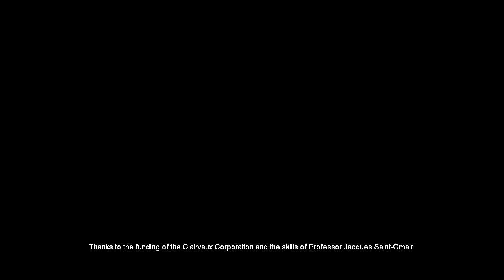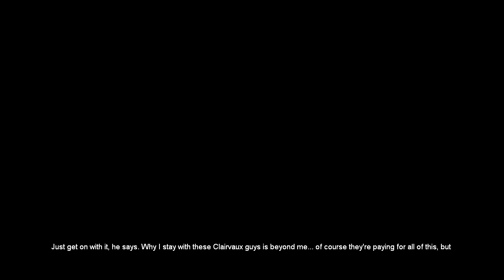Let's Look At - Adam's Venture Episode I: The Search for the Lost Garden [PC]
Adam's Venture is a PC adventure title from 2009 that just got ported to Steam. It aims to ape Uncharted and Indiana Jones but its 'hero' is frustratingly unlikable and the stationary camera and shoddy controls are frankly just unforgivable.

Ugh, and I just noticed the characters are named Adam and "Eve"lyn. Shoot me.